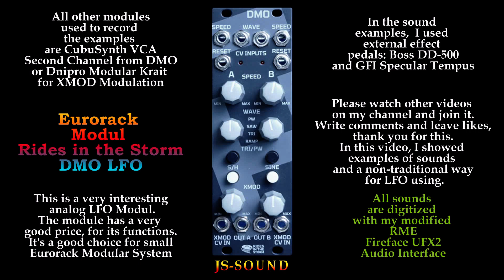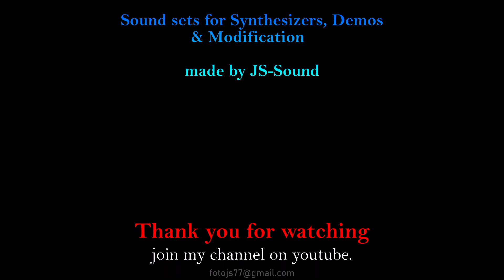Eurorack Modul Rides in the Storm DMO LFO as VCO with XMOD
Rides in the Storm DMO is a good LFO Module with many interesting funktion and good modulations for a good price in 8HP wide.